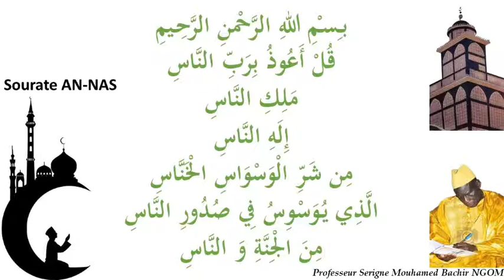Bienfaits des Sourates AL IKHLAS, AL FALAQ et AN NAS par Professeur Serigne Bachir NGOM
Recommandations: Invocations recommandées
Les bienfaits des Sourates AL-IKHLAS, AL-FALAQ et AN-NAS par Professeur Serigne Bachir NGOM